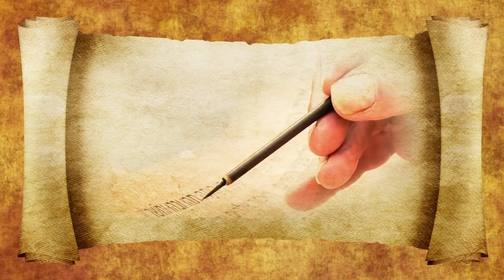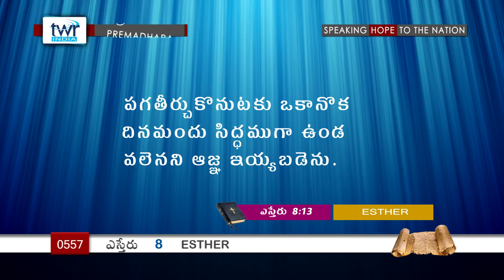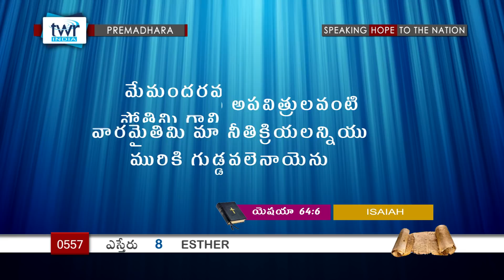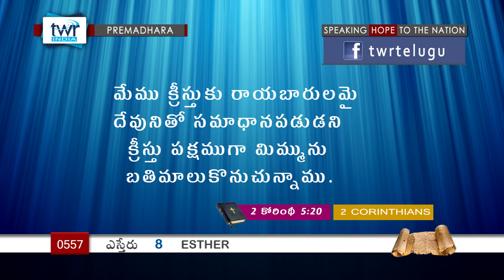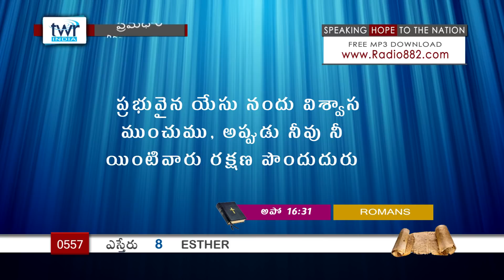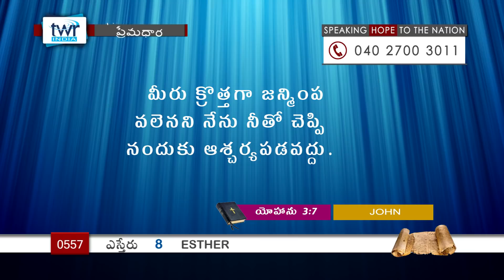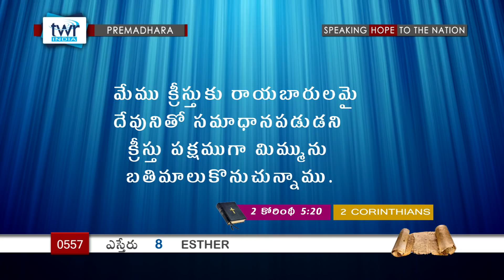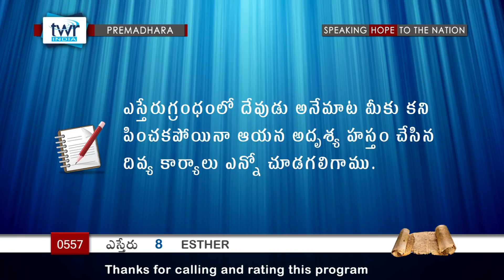TTB ఎస్తేరు 8 (#557) Telugu Bible Study Premadhara